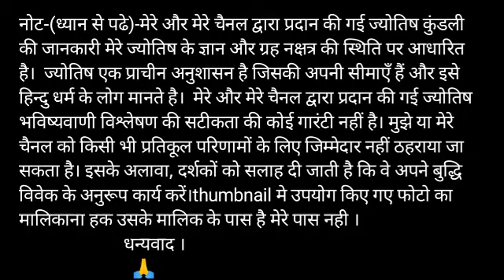Dhanu Rashi 26 November | Aaj ka Dhanu Rashifal | Dhanu Rashi 26 November 2019 | Dhanu Makar special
Aaj ka subh bhagwan Aaj kis bhagwan ki puja karen aaj ka rashifal Dhanu rashi
Dhanu rashi 26 November 2019
aaj ka Dhanu rashifal Dhanu rashi aaj ka rashifal 26 November 2019 Dhanu rashi
Dhanu rashi 26 November 2019 Dainik Rashifal Horoscope Astrologyआज का धनु राशि